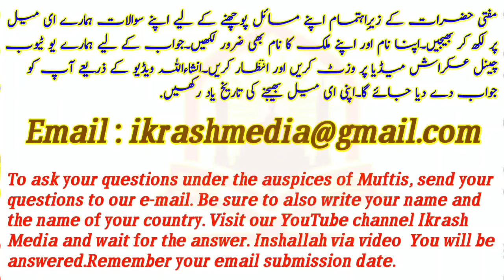mzak mein jhoot bolna hraam, huzoor sallallahu alaihi wasallam ka mizah farmana)By Mufti AbdulMajeed